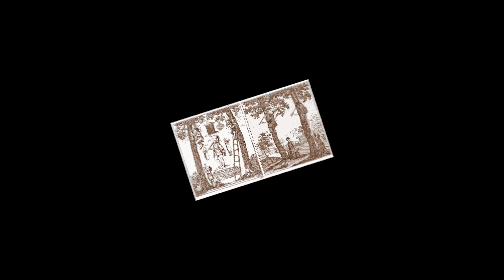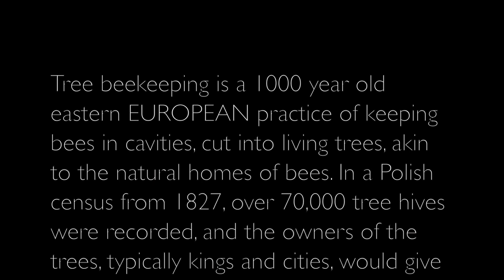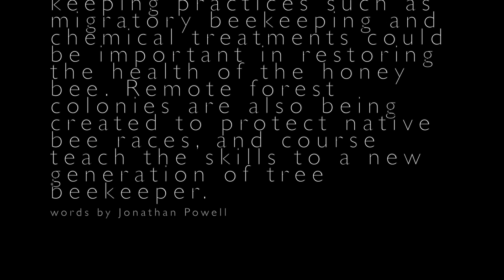ZEIDLEREI - les abeilles au cœur des arbres – Apiculture naturelle en forêt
Cette vidéo montre la fabrication d'une ruche dans un vieux châtaignier, selon l'ancienne tradition européenne de l'apiculture sauvage pratiquée au cours des siècles précédents.
L'apiculture dans les arbres fait son grand retour dans de nombreuses régions d'Europe, encouragée par et de nombreuses autres organisations qui militent en faveur de formes plus naturelles d'apiculture aux États-Unis).

On commence par construire une plate-forme de travail temporaire, puis on creuse une cavité dans l'arbre. L'arbre n'est pas endommagé et continue de vivre pendant de nombreuses années si l'opération est effectuée de manière appropriée, selon la méthode traditionnelle, avec un arbre d'au moins 80 cm de diamètre. En effet, ces ruches d'arbre bénéficiaient autrefois d'une protection légale, mais elles ne sont plus possibles que de manière sporadique ces derniers temps, car il existe de moins en moins d'arbres anciens de cette taille dans la sylviculture.
Lancées pour la première fois en France par la Rucher ecole Villa le Bosquet en coopération avec des apiculteurs Zeidler du Royaume-Uni, nous sommes désormais passés à d'autres techniques plus faciles à mettre en œuvre pour protéger les abeilles.